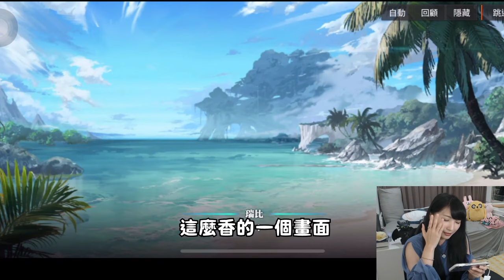【瑞比】非洲再見！正式入住歐洲！十抽直接下課(*´艸`*)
立繪和聲優都超讚
沒想到連抽卡都這麼佛心❤️
你還沒有入坑嗎？